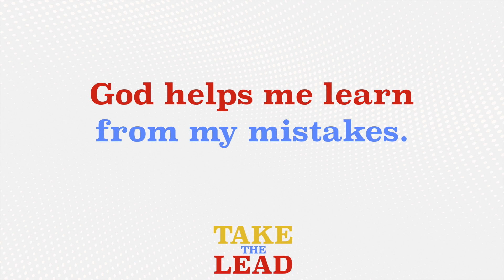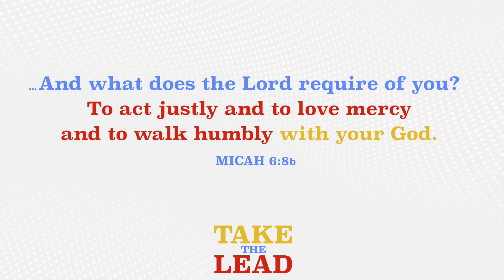Take the Lead Week 3 Lesson dbKids